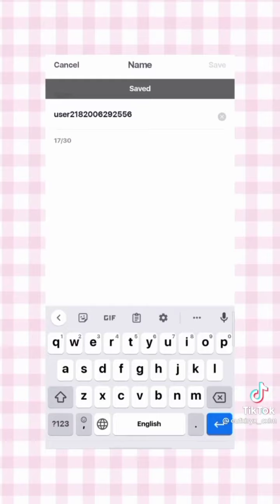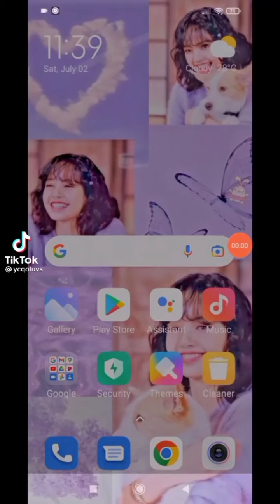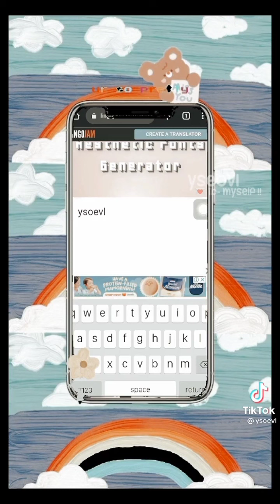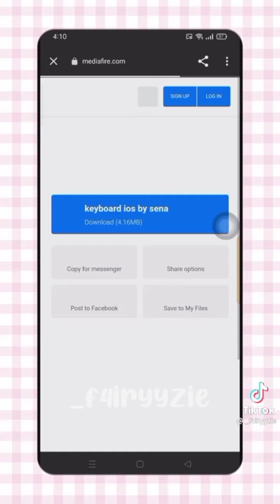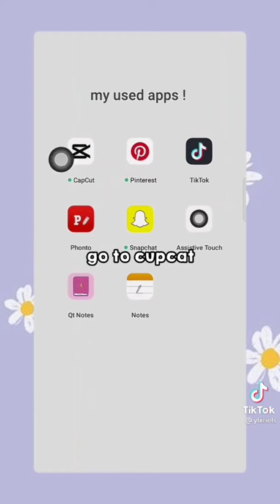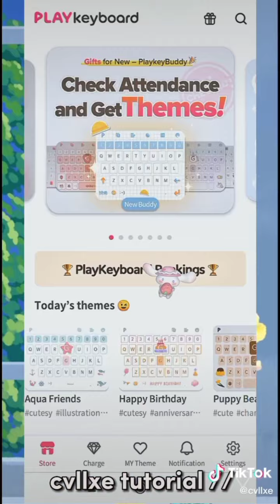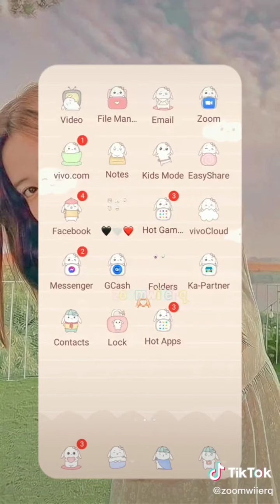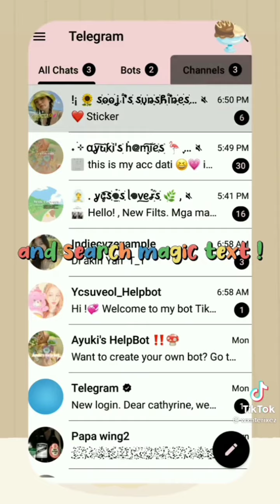TikTok Indie Creator Tutorials #6